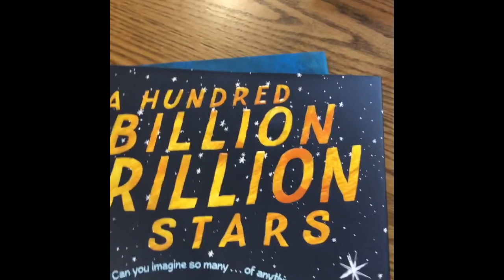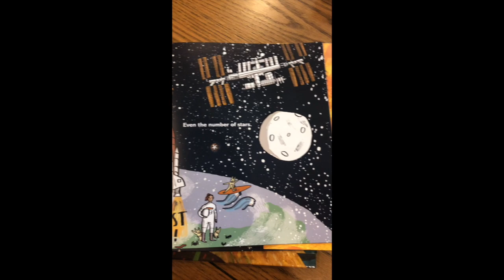A Hundred Billion Trillion Stars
This video is about a new children's book that gets children thinking about big numbers.